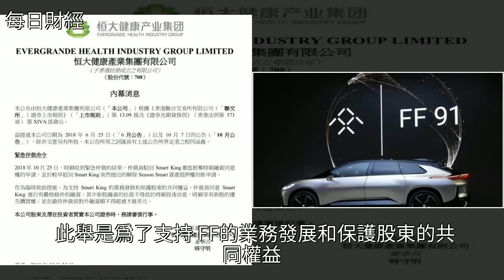“全面勝訴”純屬自嗨，律師質疑賈躍亭混淆視聽，[每日財經]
“全面勝訴”純屬自嗨 律師質疑賈躍亭混淆視聽 [每日財經]法律,賈躍亭,樂視,投資,財經“全面勝訴”純屬自嗨 律師質疑賈躍亭混淆視聽 [每日財經]法律 賈躍亭 樂視 投資 財經